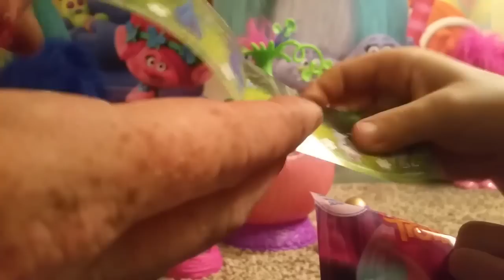TROLLS KEEP RARE GOLDEN AND GLITTER HATCHIMALS COLLEGGTIBLES EGGS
Today we play with Trolls but they decide to keep the Rare Golden and Glitter Hatchimals Colleggtibles Eggs.